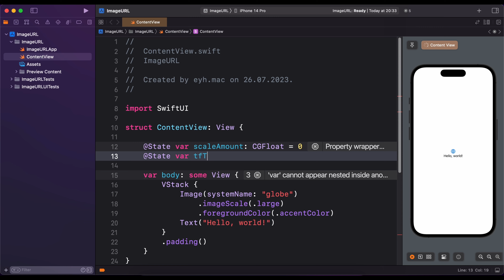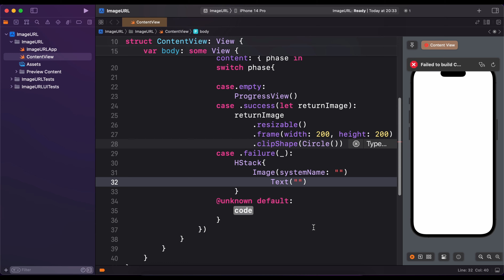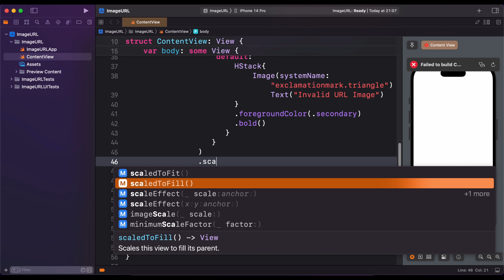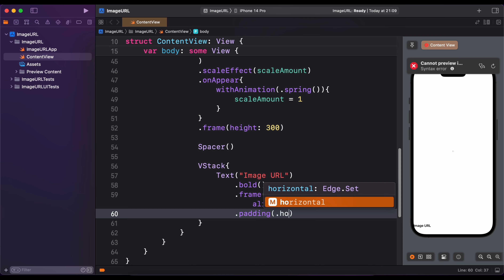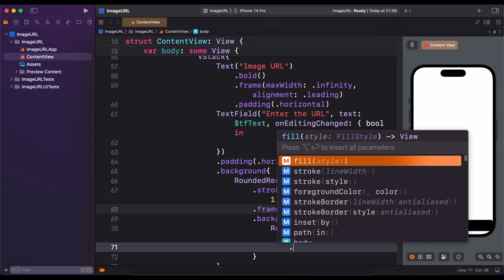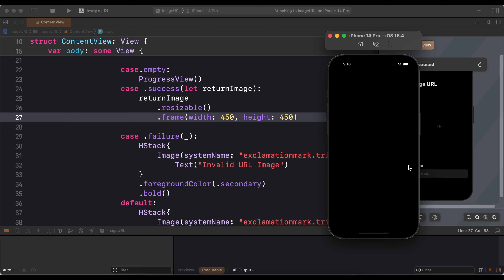Image URL With SwiftUI